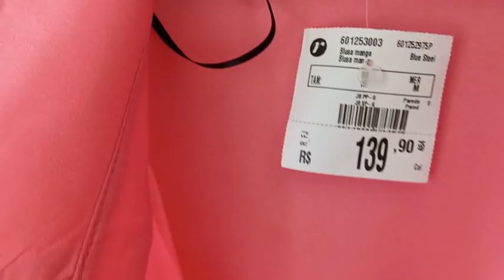PROVADOR RENNER - O QUE CHEGOU DE NOVIDADE!! USE O CUPOM ANGEL NO SITE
LINK DAS PEÇAS:

BLUSA EM TRICÔ COM MANGA CURTA E ESTAMPA DE LISTRAS MULTICORES

CALÇA BAGGY EM JEANS COM CINTO BORDADO E PREGAS FRONTAIS AZUL

VESTIDO LONGO EM ALGODÃO COM BORDADOS DE ARARAS E LASTEX NO BUSTO MARROM

Minhas medidas são 94 de busto, 82 de cintura e 103 de quadril, 1,58 de altura e 60 kg, obrigada por assistirem o vídeo